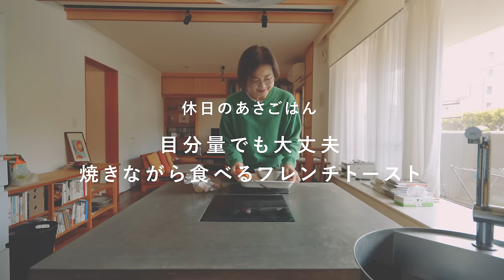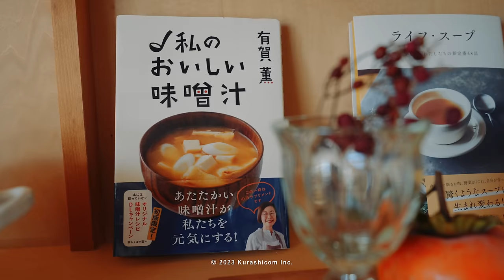年末年始に真似できる 焼きながら食べる朝ごはん【しあわせな朝食ダイアリー】スープ作家・有賀薫さん篇 フレンチトースト/ミングル/キッチンアイテム/コーヒー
🍎旬のフルーツで季節を感じる朝ごはん🍏

『しあわせな朝食ダイアリー』は平日と休日の朝ごはんを見せてもらいながら、1日のスタートをどの様に過ごしたいと考えているかをお聞きしたり、朝のスイッチを入れるためのとっておきのメニューや朝ごはんづくりに欠かせないキッチン道具などを教えてもらう番組です。

🍽もくじ🍽

00:00 オープニング
00:46 平日の朝ごはん
04:24 気分が上がるお気に入りのキッチン道具（平日）
04:48 休日の朝ごはん
09:44 気分が上がるお気に入りのキッチン道具（休日）

第12回は、スープ作家の有賀薫さんの朝ごはんを見せてもらいました。

コロナ禍を機にご主人がリモートワークになり、そのまま定年退職を迎え、生活スタイルに変化があったという有賀さん。夫婦ともに自宅で過ごすことも増え、体調なども考えて食事の内容を見直したそう。

↓キッチン道具一覧↓
・コーヒーサーバー/KINTO
・茶こし/茶考具 KOGU （下村企販株式会社）
・ペティナイフ/DYK（ダイク）
・ティッププレート/TENT×株式会社河辺商会
・スリムポット/月兎印
・バターケース（四つ切）/東屋
・フライパン ジュウ/藤田金属
・ガラスボウル/HIZUKI
・ムーミンマグ/ARABIA
・パラティッシ カップ＆ソーサー/ARABIA
・スープスプーン/KAY BOJESEN
・フォーク、ナイフ/THE
・越前硬漆 平M / RIN＆CO.
・越前漆器 平椀S / RIN＆CO.

有賀さんについてもっと知りたい方はこちらの記事も✅
【密着！】日々をうまく回すために楽をする？シンプルで簡単な365日のスープに定評のある、スープ作家・有賀薫さん

【ストックできる冷凍スープ】第1話：容器ごとレンジでチン！「野菜を食べる」スープレシピ

【たよれるお粥】01：七草がゆにもアレンジOK。旬を味わう「春菊のシンプルリゾット」

🎵BGMはこちら：Rex Banner 「Stairway to the Stars」/Bob Hart 「Danse Silhouette」/Paper Planes 「Campfire Calm」

撮影 : 神谷年寿
企画 : 株式会社クラシコム
製作 :  KURASHI&Trips PUBLISHING